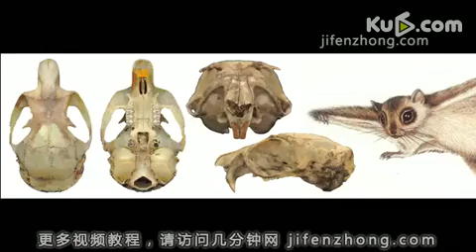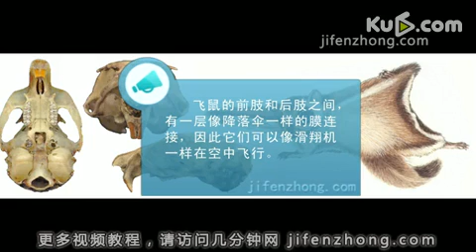几分钟网-如何折小飞鼠